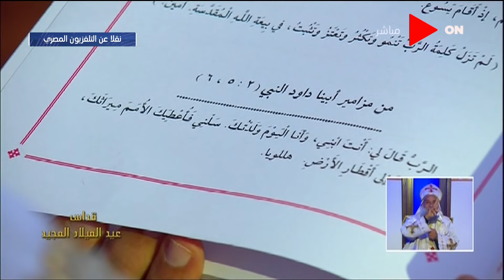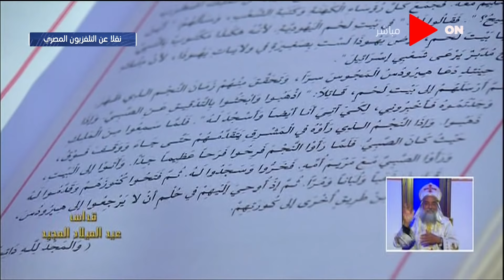البابا تواضروس الثاني يترأس قداس عيد الميلاد المجيد